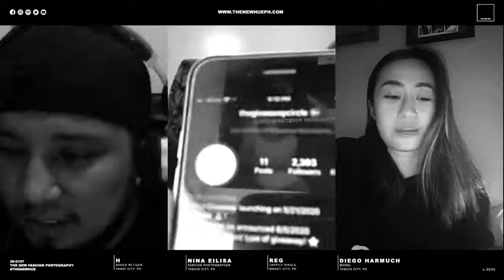20-0107 | 'The New Fashion Photography' with Nina Eilisa and Diego Harmuch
Fashion Facetime photography and lesser production team. How do you make photography when contained in your homes? What more, fashion photography where expectations are always grand. Join Nina Eilisa and Diego Harmuch as they mix with the crew.

Join the discussions in the comments live.